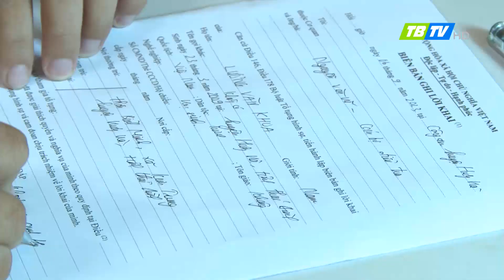Báo động tình trạng thanh niên vi phạm trật tự xã hội